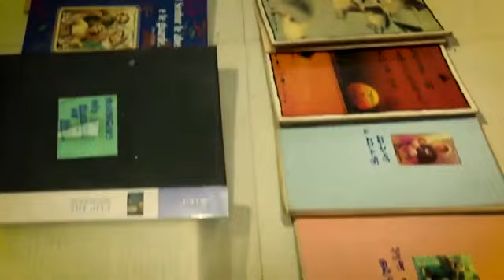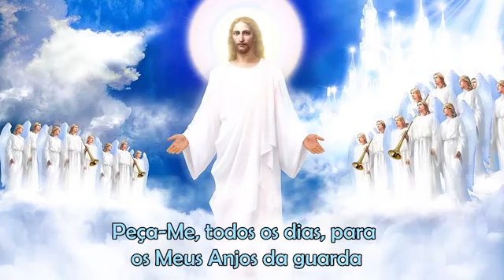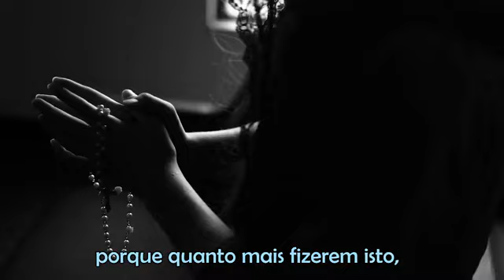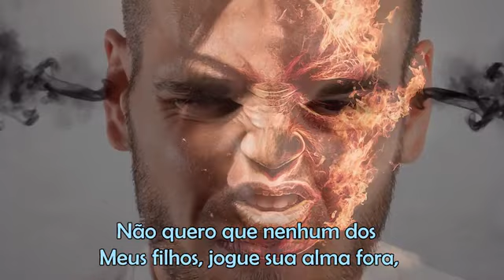MENSAGEM 156 ÁGUA BENTA PARA AFASTAR O SATANÁS. 30/05/1995.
Músicas, Mensagens do Céu. Acesse, Santa Missa e Santo Terço Conservador. DIGA NÃO ÀS DROGAS.